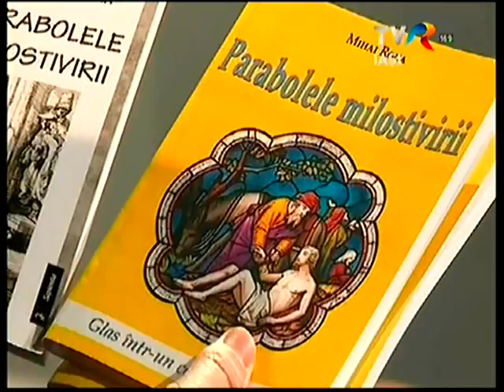TVR Iaşi, Lumina creştinului: Anul Sfânt al Milostivirii Divine (10 aprilie 2016)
TVR Iaşi: Emisiunea "Lumina creştinului", ediţia "Anul Sfânt al Milostivirii Divine" (10 aprilie 2016). În această a 52-a ediţie a emisiunii "Lumina creştinului", a fost invitat în studio PS Aurel Percă, episcop auxiliar de Iaşi. Moderatorul emisiunii: pr. Cornel Cadar, redactor: Sergiu Ciocoiu.